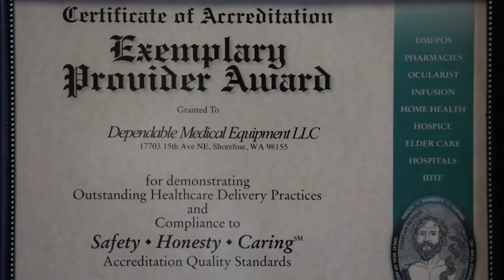Dependable Medical Equipment | Mountlake Terrace, WA | Wheelchairs | Lift Chairs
Stay healthy and in budget with Dependable Medical Equipment. Based in Mountlake Terrace, Washington, they offer the Puget Sound area a wide selection of mobility devices and medical equipment such as wheelchairs, walkers, lift chairs, braces, scooters, and canes plus expert repairs -- all at incredibly affordable prices. Free pick-up and delivery. Hate filling out forms? This accredited shop will complete all insurance paperwork and bill your insurance company directly.